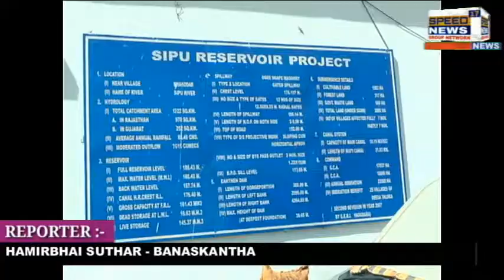BANASKANTHA ની જીવાદોરી સમાન સીપુ ડેમમાં ઉનાળાની શરૂઆતમાં જ પાણીના તળ દેખાતા ખેડૂતો થયા ચિંતિત...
બનાસકાંઠાની જીવાદોરી સમાન સીપુ ડેમમાં ઉનાળાની શરૂઆતમાં જ પાણીના તળ દેખાતા ખેડૂતો થયા ચિંતિત...

બનાસકાંઠા જિલ્લાના ખેડૂતો ખેતી અને પશુપાલન પર આધારિત જીવન જીવતા લોકો છે પરંતુ ઉનાળાની શરૂઆતમાં જ સીપુ ડેમના પાણીના તળ દેખાતા ખેડૂતોની ચિંતા વધી ગઈ છે સિંચાઈ માટે તો પાણી મળવાનું જ નથી પરંતુ પીવાના પાણીના ફાંફા માર્યા એ તેમાં કોઈ નવાઈ નહીં જો વાત કરવામાં આવે તો સિપુડેમ અંતર્ગત 92 જેટલા ગામડાઓને સિંચાઈના પાણી માટેની કેનાલો બનાવવામાં આવી છે પરંતુ દાંતીવાડા અને ધાનેરા પંથકના ખેડૂતોને રવિ સીઝનમાં પણ પાણી ન મળ્યું અને હવે ઉનાળુ સીઝનમાં પણ પાણી નહીં મળે જેને લઈને આ વિસ્તારના ખેડૂતો ઉપર આફત ના વાદળો છવાયા છે સીપુ ડેમમાં 2015 અને 17ની વખતે સીપુ ડેમ ઓવરફ્લો હતો પરંતુ 2020માં નહિવત પાણીની આવક એટલે કે સાત ટકા જેટલી પાણીની આવક જ નોંધાઈ હતી પરંતુ ઉનાળાની શરૂઆતમાં સીપુ ડેમમાં ત્રણ ટકા જેટલું જ પાણી છે ત્યારે સીપુ ડેમ ની આજુબાજુ વસવાટ કરતાં ખેડૂતોની પરિસ્થિતિ દયનીય છે ખેડૂતોનું માનીએ તો સીપુ ડેમના આજુબાજુના કુવાઓના બોરવેલ ફેલ થવાની એંધાણ વર્તાઇ રહ્યા છે ત્યારે ખેડૂતો દ્વારા માગણી કરવામાં આવી છે જો સરકાર તાત્કાલિક ધોરણે સીપુ ડેમમાં પાણી નાખે તો અમારા પશુપાલન અને ખેતીની જમીન બચી શકે તેમ છે..

જો વાત કરવામાં આવે તો જળ જીવન મિશન યોજના અંતર્ગત ધાનેરા ડીસા દાંતીવાડા તાલુકાના 119 ગામડાઓને સિંચાઇનો લાભ મળે તે માટે થઈને 241.34 કરોડના ખર્ચે રાજ્યના મુખ્યમંત્રી વિજયભાઈ રૂપાણી દ્વારા ધાનેરા ખાતે ખાતમુરત કરવામાં આવ્યું હતું અને ધાનેરા અને દાંતીવાડાતાલુકાના 119 ગામોને ૩.૮૨ લાખ લોકોને નર્મદાનું ફિલ્ટર યુક્ત શુદ્ધ પીવાના પાણી માટે સીપુ સુધારણા પાણી પુરવઠા યોજના હેઠળ પાણી આપવાની વાત કરવામાં આવી હતી પરંતુ હજુ સુધી ખેડૂતોને નાતો સિંચાઇ માટે પાણી ન મળ્યું તેના પીવા માટે પાણી ન મળ્યું.

હાલ તો સીપુ ડેમના તળિયા દેખાતા ખેડૂતોમાં ચિંતાનું મોજું ફરી વળ્યું છે પરંતુ જો રાજ્ય સરકાર તાત્કાલિક ધોરણે શિપુ ડેમમાં પાણી નાખી આપે તો આ વિસ્તારના ખેડૂતો પશુપાલકો અને આમ લોકોની જીવાદોરી સુધરી શકે તેમ છે..

એહવાલ... હમીરભાઈ સુથાર બનાસકાંઠા